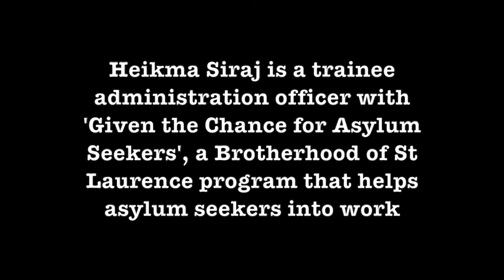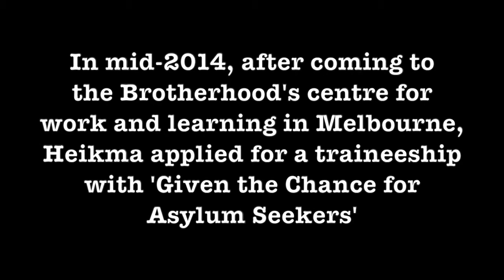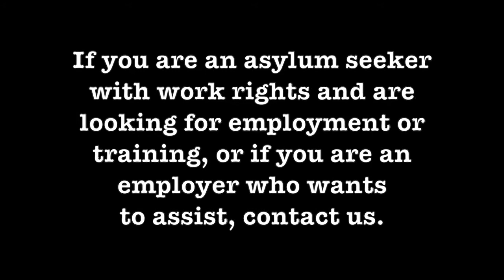Heikma jumps hurdles: Brotherhood Stories, August 2015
Heikma Siraj works with a Brotherhood program that helps asylum seekers who have work rights into employment. The program, Given the Chance for Asylum Seekers, has helped 155 asylum seekers into work in the past two years. Heikma, from Ethiopia, was an asylum seeker herself before gaining her Australian residency in 2014.

Learn more about Given the Chance for Asylum Seekers, as well as hearing Heikma's story, in this latest instalment of Brotherhood Stories.

Brotherhood Stories, a video series, allows people to tell their own story while offering insights on pressing issues of poverty and disadvantage.